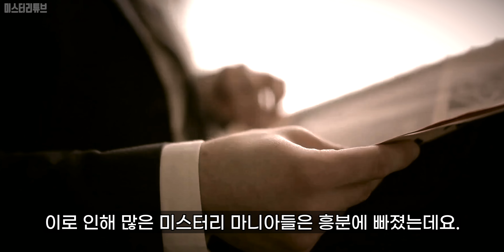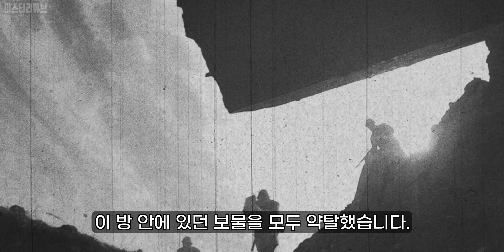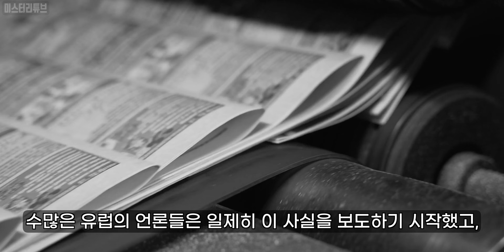이제는 더이상 숨길 수 없는 히틀러의 숨겨진 보물 열차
Credits :
Author- MJ.

2차 세계대전 초기,
독일군은 탱크를 앞세운 전격전으로 초반의 승기를 확실히 잡고 있었습니다.
하지만 전쟁은 생각보다 길게 지속되었습니다.
히틀러는 점차 전황의 열세를 점차 이상한 방향으로 해결하려고 들기 시작했습니다.
재원의 부족을 보물을 찾아 해결하겠다는 등의 생각을 하기 시작했던 것이죠.

현재까지도 이 소문은 끊이질 않고 있습니다.
지난 2015년, 영국의 인디펜던트 지와 더 타임스 지는 나치가 2차 대전 중
약탈한 4500억원 상당의 보물이 나치의 황금 열차 안에 실려 있을 것으로 추정된다는 보도를 했습니다.

나치 황금 열차의 실존 가능성은 어느 정도일까요?